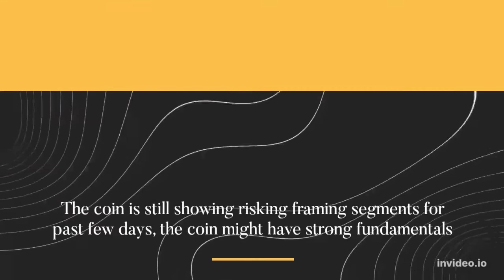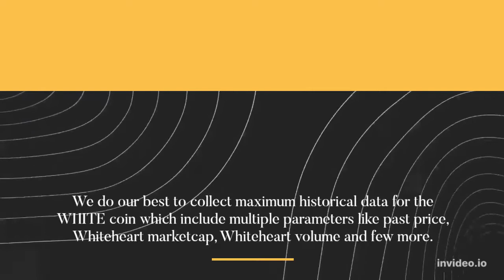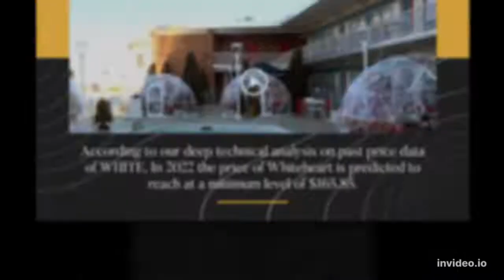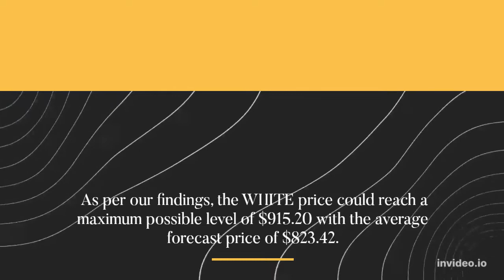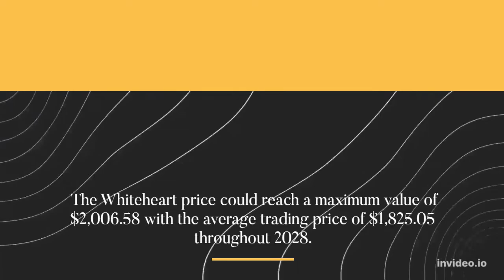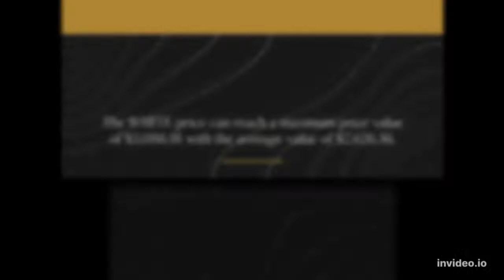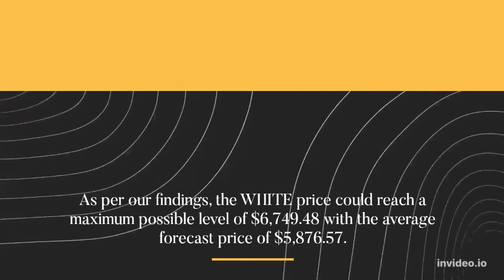Whiteheart Price Prediction 2022, 2025, 2030 WHITE Price Forecast Cryptocurrency Price Prediction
Whiteheart Past Price Analysis
According to the latest data gathered, the current price of Whiteheart is $80.26 and WHITE is currently ranked # in the entire crypto ecosystem. The circulation supply of Whiteheart is 8,888 with a marketcap of $713,389.
With an increase in its trading volume and market cap, the Whiteheart's price has shown a good increase of 12.74% in the last 24 hours.
Whiteheart is facing a hard time getting on board with other crypto coins. The WHITE is down to almost -1.36% in the last 7 days.
Whiteheart (WHITE) Price Prediction/Forecast for 2022, 2023, 2024, 2025 and 2030
We do our best to collect maximum historical data for the WHITE coin which include multiple parameters like past price, Whiteheart marketcap, Whiteheart volume and few more.
If you are looking to invest in digital cryptocurrencies and want good return on your investments, make sure to read our predictions.
Whiteheart Price Prediction 2022
According to our deep technical analysis on past price data of WHITE, In 2022 the price of Whiteheart is predicted to reach at a minimum level of $165.85.
The WHITE price can reach a maximum level of $183.85 with the average trading price of $171.00.
Whiteheart Price Prediction 2023
The price of Whiteheart is predicted to reach at a minimum level of $239.19 in 2023.
 The Whiteheart price can reach a maximum level of $281.81 with the average price of $246.03 throughout 2023.
WHITE Price Forecast for 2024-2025
As per the forecast price and technical analysis, In 2024 the price of Whiteheart is predicted to reach at a minimum level of $365.38.
The WHITE price can reach a maximum level of $413.73 with the average trading price of $375.22.
The price of 1 Whiteheart is expected to reach at a minimum level of $535.44 in 2025.
The WHITE price can reach a maximum level of $619.42 with the average price of $550.44 throughout 2025.
Whiteheart Price Prediction 2026
Whiteheart price is forecast to reach a lowest possible level of $801.40 in 2026.
 As per our findings, the WHITE price could reach a maximum possible level of $915.20 with the average forecast price of $823.42.
Whiteheart Price Prediction 2027
According to our deep technical analysis on past price data of WHITE, In 2027 the price of Whiteheart is forecasted to be at around a minimum value of $1,175.24.
 The Whiteheart price value can reach a maximum of $1,401.77 with the average trading value of $1,208.18 in USD.
Whiteheart (WHITE) Price Prediction 2028
The price of Whiteheart is predicted to reach at a minimum value of $1,764.64 in 2028.
 The Whiteheart price could reach a maximum value of $2,006.58 with the average trading price of $1,825.05 throughout 2028.
Whiteheart Price Prediction/Forecast 2029
As per the forecast and technical analysis, In 2029 the price of Whiteheart is expected to reach at a minimum price value of $2,535.11.
The WHITE price can reach a maximum price value of $3,056.91 with the average value of $2,626.36.
Whiteheart (WHITE) Price Prediction 2030
The price of Whiteheart is predicted to reach at a minimum value of $3,913.02 in 2030.
The Whiteheart price could reach a maximum value of $4,516.85 with the average trading price of $4,044.34 throughout 2030.
Whiteheart Price Prediction 2031
Whiteheart price is forecast to reach a lowest possible level of $5,714.79 in 2031.
As per our findings, the WHITE price could reach a maximum possible level of $6,749.48 with the average forecast price of $5,876.57.
MORE :
Cryptocurrency Price Prediction